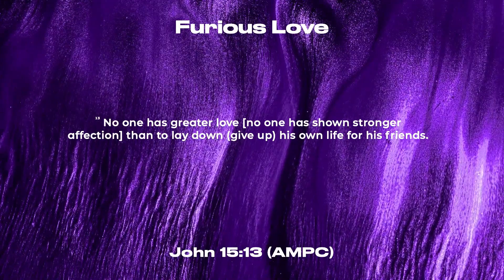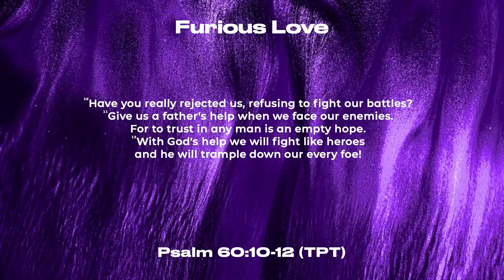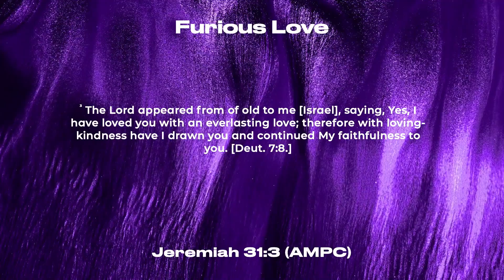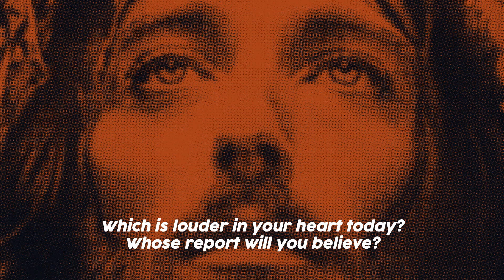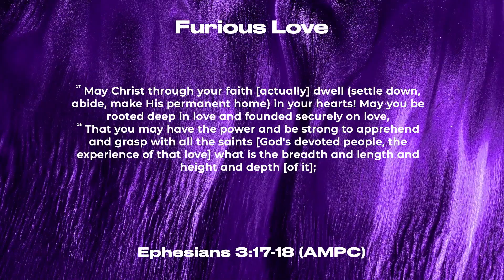23/08/2020 - Ps. Naomi Eden "Furious Love"